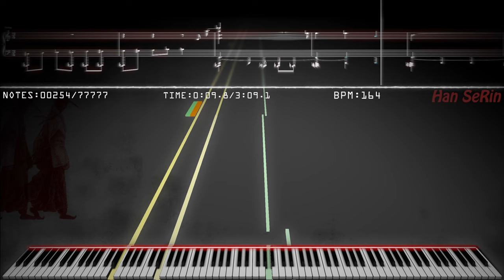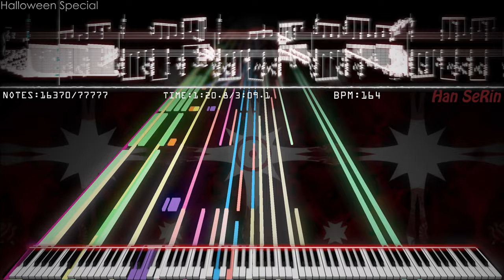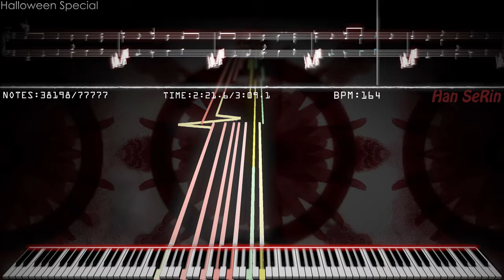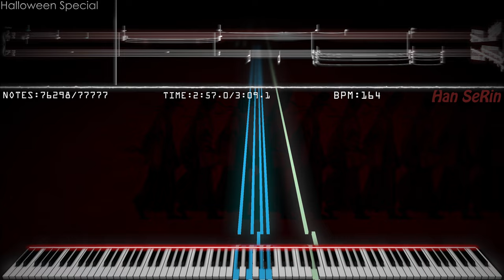🎶 Hearing as if possessed by a ghost 안예은 - 창귀(Ahn YeeUn - Changgwi) Piano | Halloween Special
[📝] Han SeRin's Notes: Happy Haloloween!!
I prepared a HORROR MIDI!

[🎤] Song Info
Title: 안예은(AHN YEEUN) 창귀 (CHANGGWI)

✔ 안예은(AHN YEEUN) 창귀 (CHANGGWI)

[🎵] MIDI Info
MIDI Name: 창귀(CHANGGWI) Halloween Special DL Link
Size: 649KB
MIDI Author(s): Han SeRin
Production Period: 3 Days
Notes: 77,777
Base MIDI: NONE

[🎹] Soundfont Info
Soundfont Used: Khor Keys Concert Grand 3 Beta

Green Note, Thanks for helping me make MIDI!